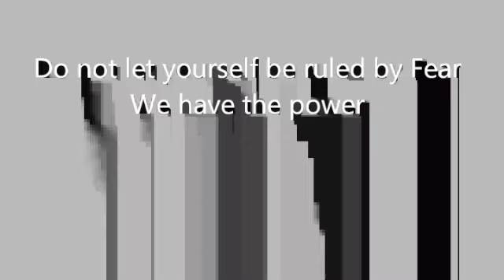Zero Dark Thirty: Do Americans Support Torture?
Several Houston Free Thinkers went to Sundance Cinemas in downtown Houston to ask movie goers their thoughts on the film Zero Dark Thirty.